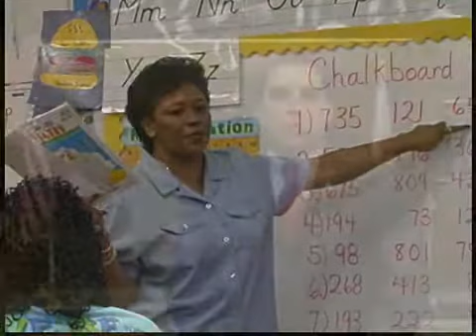Call to Action - Education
AIF wants you to support high quality teachers.